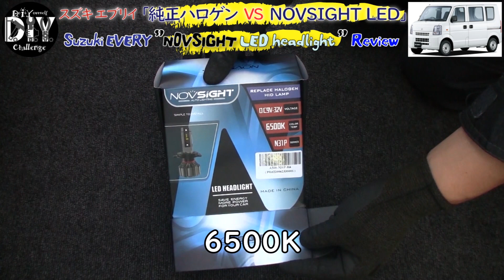スズキ エブリイ 「純正ハロゲン VS NOVSIGHT LED ヘッドライト球を比較してみた」 /Suzuki EVERY ''NOVSIGHT LED headlight '' Review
私たちが自腹でリピ買いする愛用品、 NOVSIGHTさんから、新製品のご提供を頂きましたので、スズキ エブリィバンのヘッドライト球を純正ハロゲン球からノブサイト社製のLEDに交換し、純正ヘッドライト球とNOVSIGHT社製ヘッドライト球の明るさを比較してみました。見た目の明るさについては、LEDが明るいのは一目瞭然ですが、肝心な夜間走行時の視界の明るさについて比較検証させて頂きました。

ヘッドライト球の交換は簡単な作業ですが、１点だけヘッドライト取外し方向で気をつけたいポイントがございますので、ヘッドライト脱着手順をご説明させて頂いた動画も合わせてご紹介させて頂きます。

特別な工具を必要とせず、短時間でなおかつ、簡単な作業になりますので、私と同様にヘッドライト球の交換を検討中の方はDIYチャレンジしてみてはいかがでしょうか。

D.I.Y.チャレンジしたいけど、不安を抱えている方にとって、少しでもお役に立てたら嬉しいです(;^_^A

スズキ エブリイ
「純正ハロゲン  VS  NOVSIGHT LED ヘッドライト球を比較してみた」
Suzuki EVERY '' NOVSIGHT LED headlight '' Review
EBD-DA64V /Product review /D.I.Y. Challenge / Hide

NOVSIGHT 25W 4000LM H4 LED高輝度 6500Kホワイト（2個SET）

スズキ エブリイ ’’ ２代目 ＤＡ６４型ＪＰターボ ''
「ヘッドライト球交換方法」
Suzuki EVERY '' How to change headlight bulb ''

スズキ エブリイのヘッドライト球＆ポジション球をLED化
Suzuki EVERY  ''Light bulb replacement'' DA64W